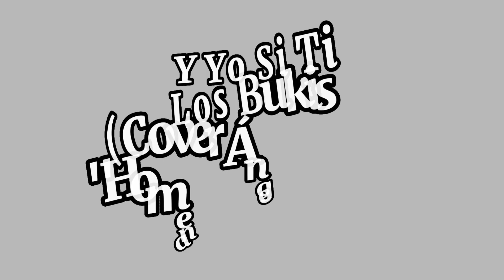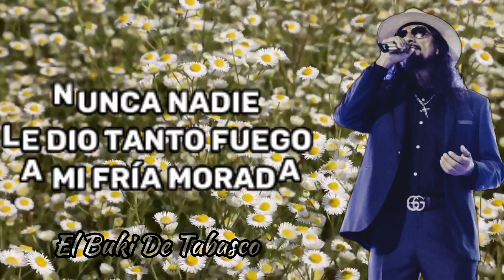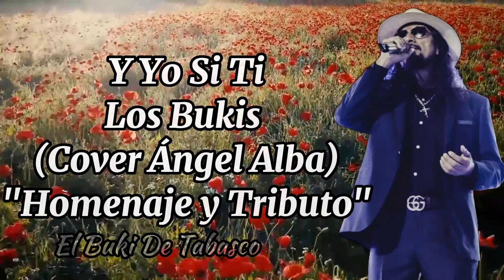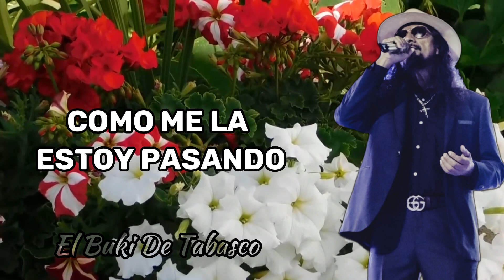Y Yo Sin Ti - Los Bukis (Cover Ángel Alba) Lyrics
Ángel Alba - Y Yo Sin Ti

Para cualquier tipo de eventos, estamos a la orden, viajamos a cualquier lado de la república mexican❤️